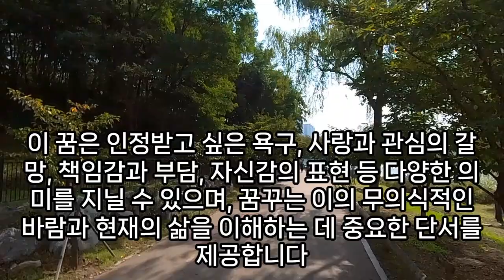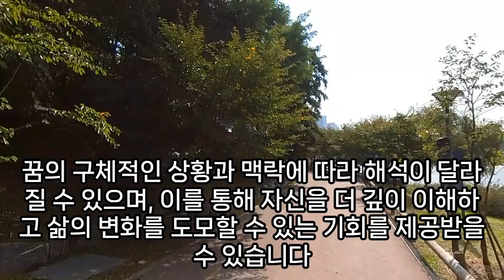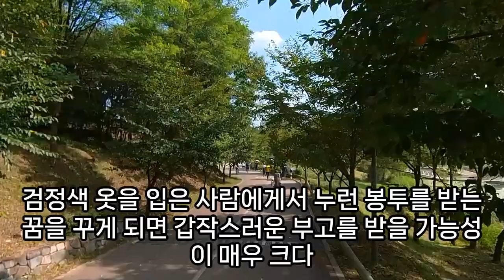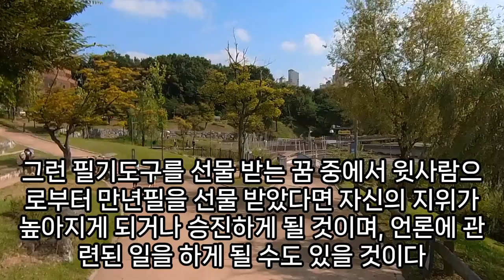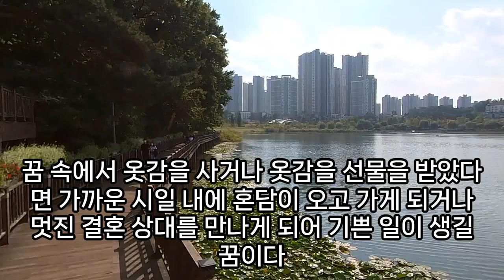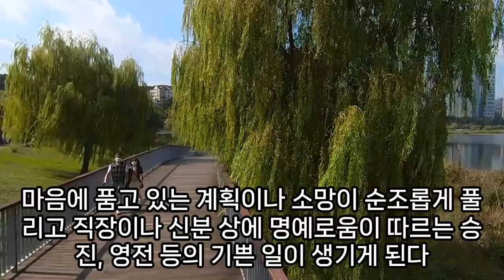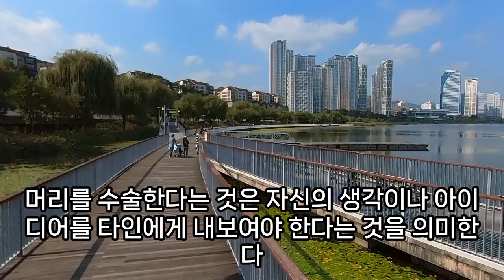(1) 받는 꿈해몽풀이100가지, 받는꿈, 유산 상속 받는 꿈, 가방 받는 꿈, 대박나기 전 징조, 진료를 받는 꿈, 돈 받는 꿈, 서류 받는 꿈, 대출 받는 꿈, 예언, 예지몽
선물세트받는꿈해몽, 손으로똥받는꿈, 요강받는꿈해몽, 마늘받는꿈해몽, 어항선물받는꿈, 주스받는꿈해몽, 옷선물받는꿈, 고급승용차로배웅받는꿈, 서류를받는꿈, 문서를받는꿈, 콩받는꿈, 물건받는꿈, 곶감받는꿈, 빨간손수건받는꿈, 알밤을받는꿈, 앵두받는꿈, 예쁜감받는꿈, 자동차선물받는꿈해몽, 유리병받는꿈, 돈받는꿈, 주전자와그릇받는꿈, 훈련받는꿈해몽, 침실축복받는꿈, 묘지에서선물받는꿈, 화장품선물받는꿈, 꿈해몽화분받는꿈, 통장선물받는꿈로또, 꿈해몽물건받는꿈, 신발을모두잃어버리고짚신을받는꿈, 커다란잉어2마리를선물받는꿈, 용에게여의주받는꿈, 포도받는꿈, 똥받는꿈, 선글라스선물받는꿈, 봉투받는꿈, 식물분양받는꿈, 사형선고받는꿈, 마사지받는꿈해몽, 장롱받는꿈, 파란이불받는꿈, 떡을받는꿈태몽, 아이가똥나오는것을받는꿈, 달걀받는꿈, 팩스문서받는꿈해몽, 땅물려받는꿈, 무기받는꿈, 한의원에서진료받는꿈해몽, 폭탄받는꿈, 월세를받는꿈, 꿈에선인장받는꿈, 선풍기받는꿈, 화분받는꿈, 남의은수저를받는꿈, 파란염주를받는꿈, 생강을받는꿈, 꿈에서서류받는꿈, 도장과서류받는꿈, 마늘받는꿈, 의서에게서류봉투받는꿈, 받는꿈꿈해몽, 받는꿈해몽